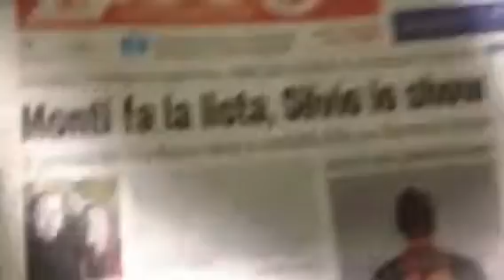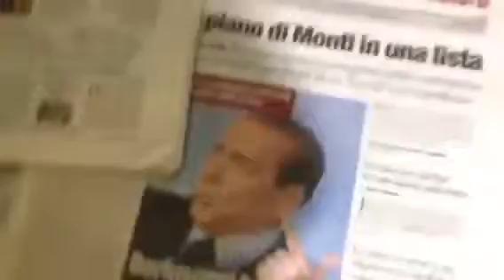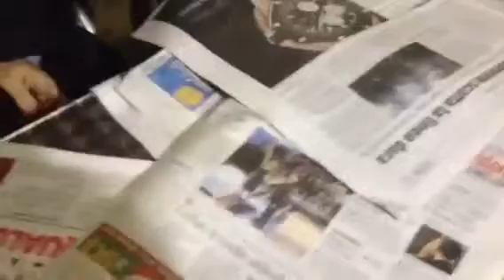Edicola Fiore 17 dicembre 2012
Salvo Sottile e suo padre Giuseppe commentano la notizia del giorno con Fiorello: l'intervista a Berlusconi di Barbara d'Urso su Canale 5.